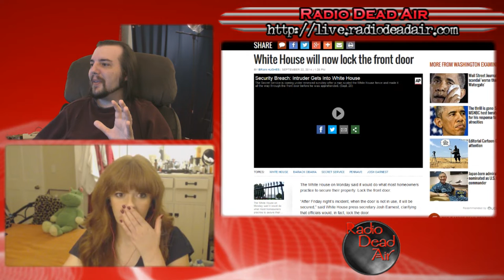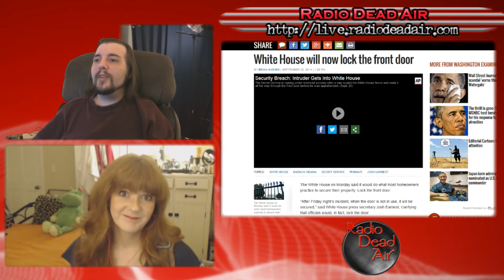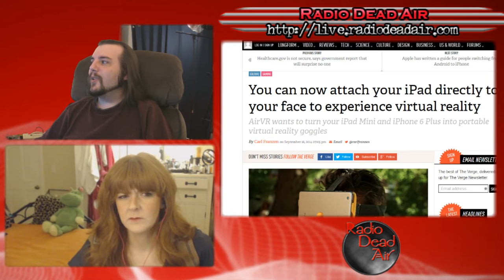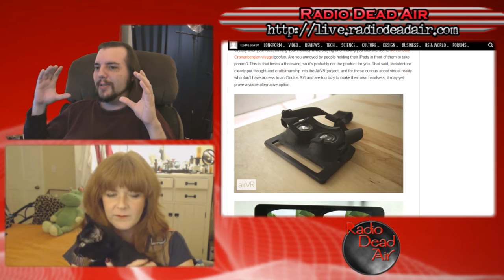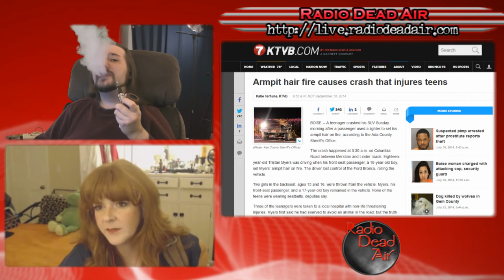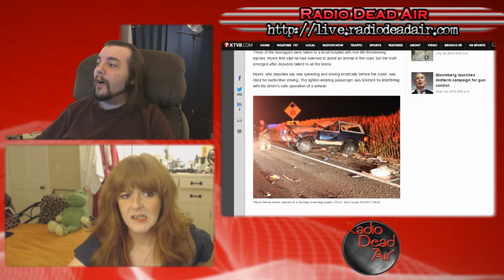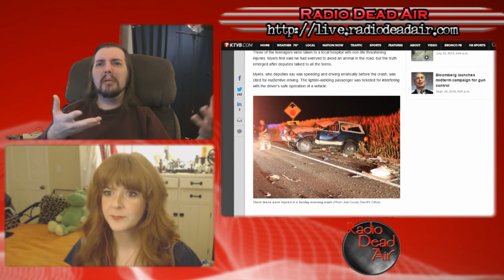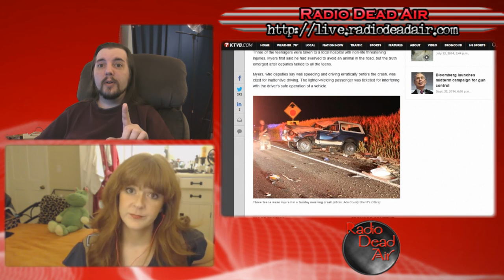WTFIWWY Live - iDiot - 9/22/14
This week: the White House discovers deadbolts, we learn amazing new uses for Mayonaise, and "don't touch the driver" gains a new dimension ...